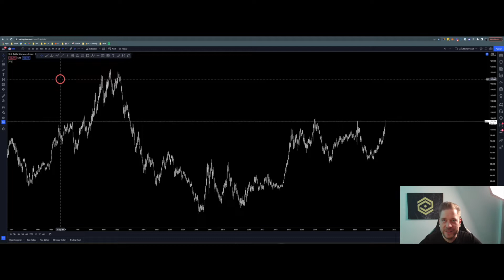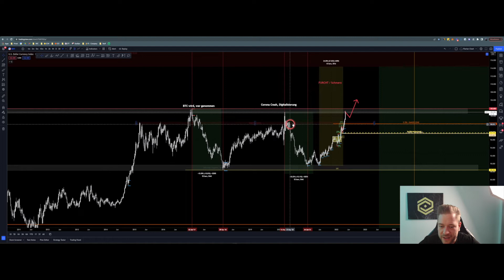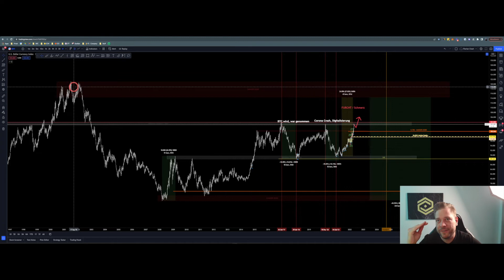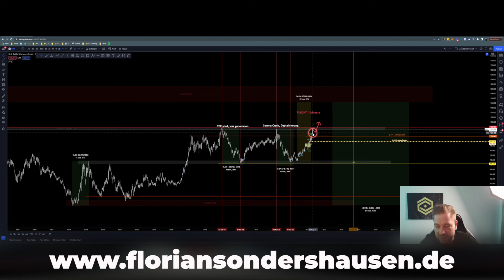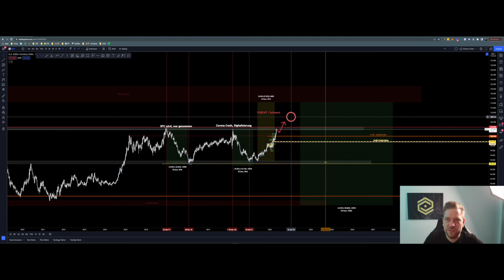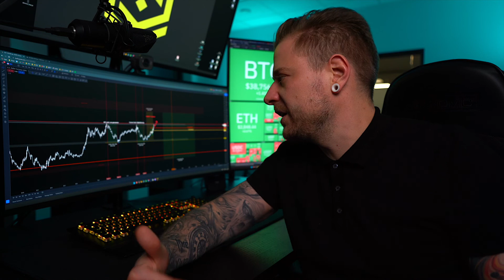Warnung! Steht der Finanzcrash bevor?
Der Inhalt der Videos dient nur zur Information und ist kein finanzieller Rat oder Empfehlung.

Ein jeder muss sich selbständig informieren und sollte professionelle Hilfe für Investmententscheidungen heranziehen.

Die geäußerte Meinung stellt keinerlei Aufforderung zum Handeln dar.

Sie ist keine Aufforderung zum Kauf oder Verkauf von Sachwerten oder Wertpapieren.